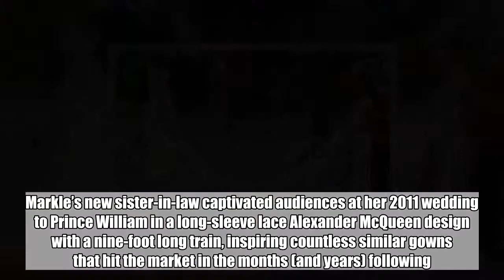Compare Meghan Markle’s Wedding Dress to Kate Middleton’s 2011 Gown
’s stunning wedding dress is doubtlessly already inspiring couture bridal collections and fast- brands alike, but before the “Markle Sparkle” took its effect on the  industry, there was another influencer shaping the  trends: .   Markle’s new sister-in-law captivated audiences at her 2011 wedding to Prince William in a long-sleeve lace Alexander McQueen design with a nine-foot long train, inspiring countless similar gowns that hit the market in the months (and years) following. Prince Harry’s bride is likely to do the same with her Clare Waight Keller for Givenchy wedding dress, and though it’s certainly unique to her personal style, we can’t help but notice some resemblances between her gown and Kate’s.   Getty Images   Like Middleton, Markle opted for a long-sleeved gown for the church ceremony, as is customary for the bride in a royal wedding. Both Princess Diana and Queen Elizabeth also kept their arms covered on their wedding days.   While Middleton walked down the aisle in an A-line gown, Markle opted for an open-neck design. The Duchess of Cambridge’s dress featured a V-neckline, kept appropriately modest for a wedding in front of the Queen. Similarly, Markle kept things conservative with her mid-sleeve gown and flowing train.    Pascal Le Segretain/Getty Images   Ian Gavan/GP/Getty Images   Getty Images   Like her sister-in-law, Markle opted for a long train, though it looked shorter to the eye than Middleton's 9 foot one.